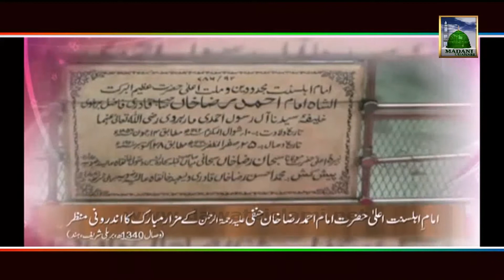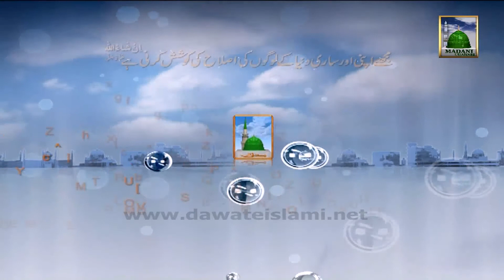25vi, 26vi Promo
25vi, 26vi Promo